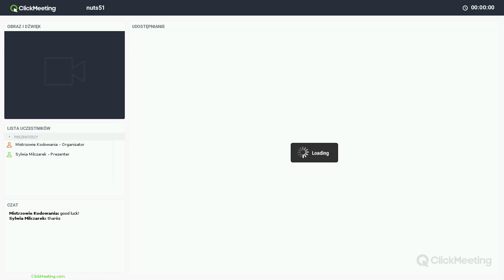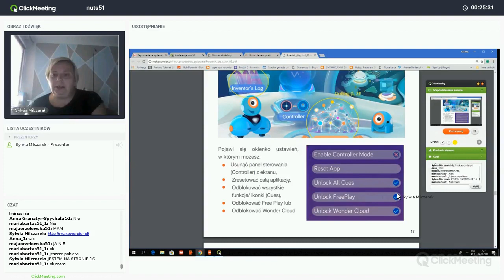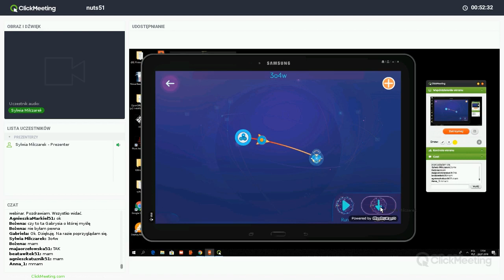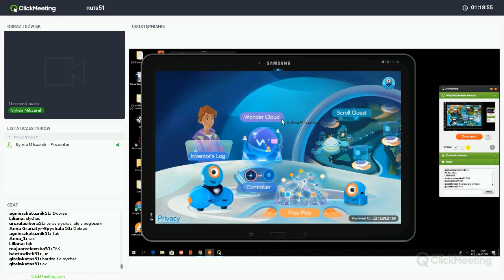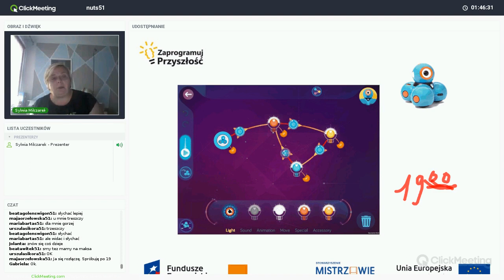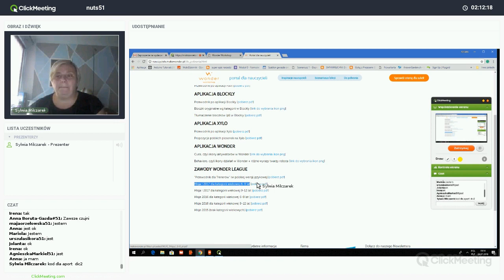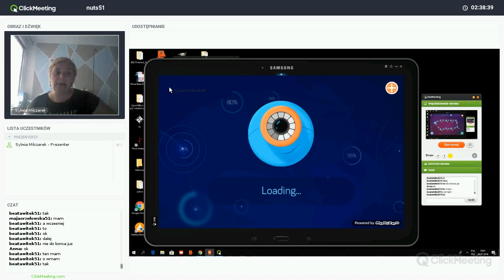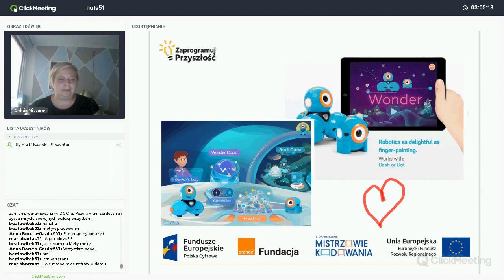Aplikacja Wonder - algorytmy i ich implementacja w aplikacji, trenerka: Sylwia Milczarek (NUTS 51)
Nagranie webinaru realizowanego w ramach projektu „Zaprogramuj przyszłość #51”, współfinansowanego z Europejskiego Funduszu Rozwoju Regionalnego, realizowanego na terenie NUTS-a tyskiego w ramach działania 3.2 Innowacyjnego rozwiązania na rzecz aktywizacji cyfrowej III Oś Cyfrowe kompetencje społeczeństwa Program operacyjny Polska Cyfrowa na lata 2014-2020.
 Projekt realizowany jest przez Fundację Orange w partnerstwie ze Stowarzyszeniem Mistrzowie Kodowania.